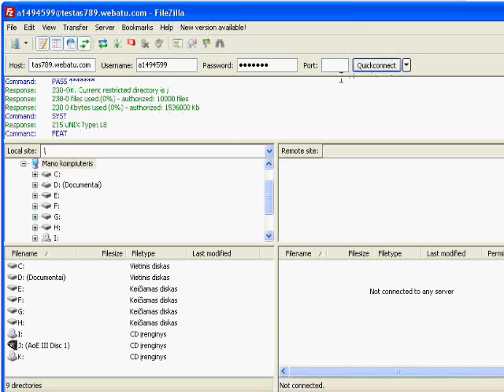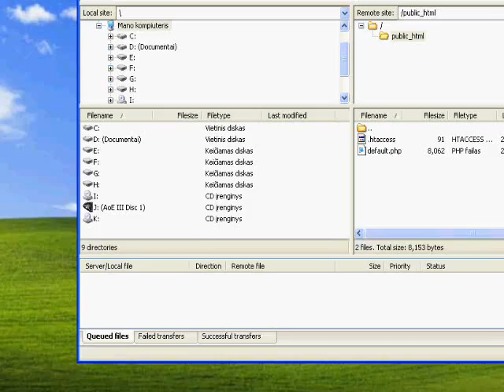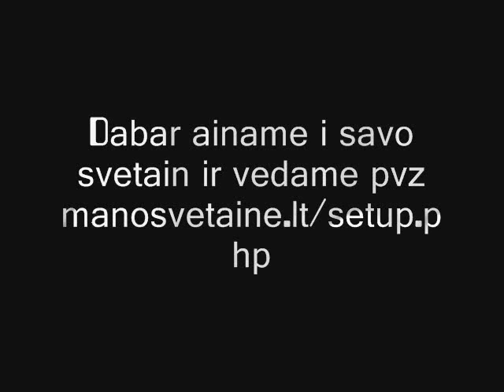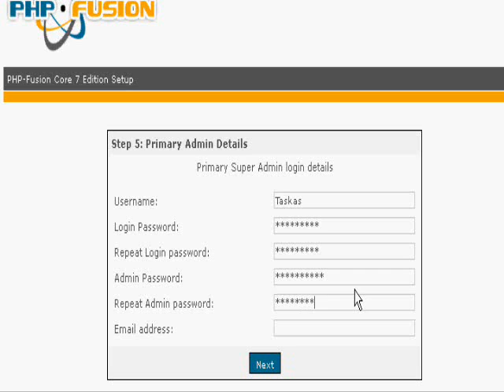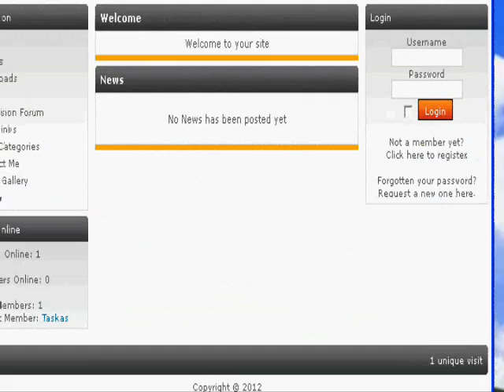Php fusion v7 svetaines kurimo pamoka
Svetaines kurimo pamoka